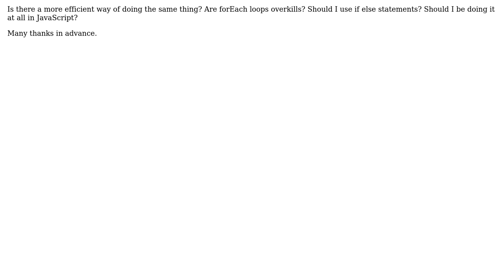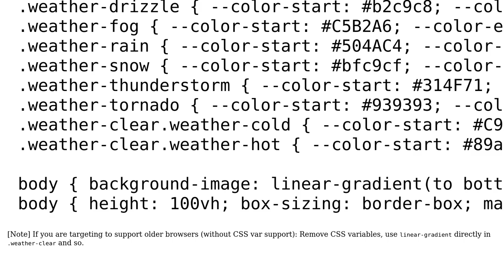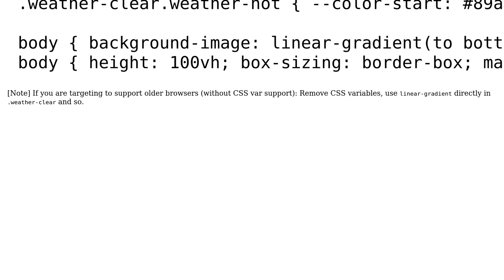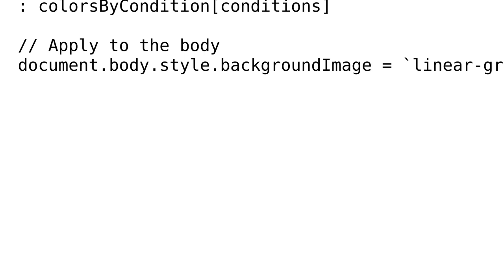Code Review: Weather App - is my code efficient? (2 Solutions!!)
Code Review: Weather App - is my code efficient?

With thanks & praise to God, and with thanks to the many people who have made this project possible! | Content (except music & images) licensed under CC BY-SA | Music | Images & others | With thanks to user tsh user MBY user Joseph and the Stack Exchange Network Trademarks are property of their respective owners. You are responsible for your own actions.